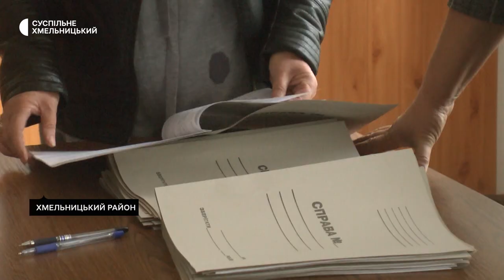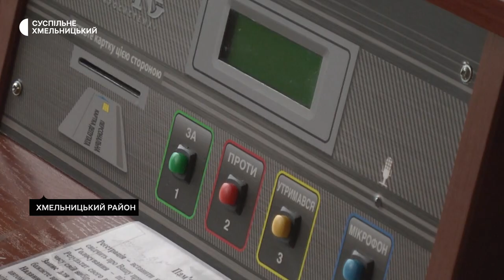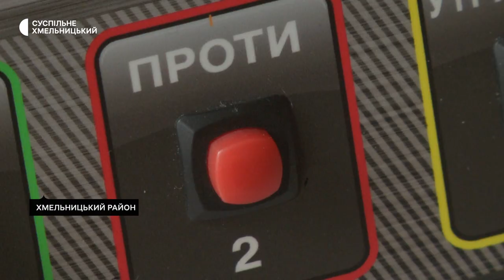Працівники архіву та виконкому Хмельницької районної ради дев'ятий місяць без зарплат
Працівники архіву та виконкому Хмельницької районної ради девятий місяць не отримують зарплат. Голова ради Олександр Чорнієвич розповів Суспільному: наприкінці минулого року депутати не прийняли бюджет ради, бо не зібрався кворум сесії, і відтоді така ситуація повторюється щомісяця.